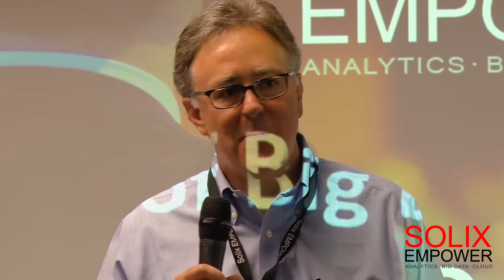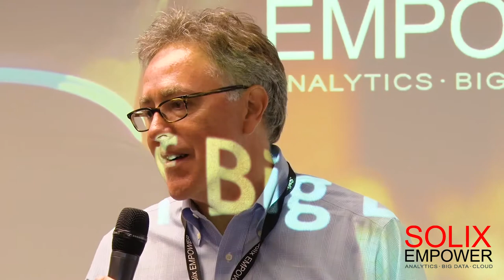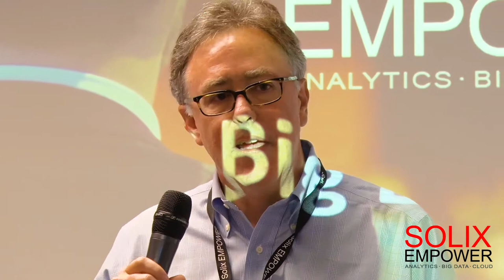Introduction: Dawn of Big Data Applications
Since the implementation of the first enterprise database, data has continued to transform the way businesses approach operations across all divisions and achieve results. At the inaugural Solix EMPOWER, attendees explored how this constant transformation has continued with big data.  John Ottman, Executive Chairman of Solix Technologies, Inc., welcomes attendees to the inaugural Solix EMPOWER and briefly discusses the latest trends as we enter the third generation of data management with the dawn of big data applications.

Recorded during Solix EMPOWER held Sept. 18, 2016 at Northeastern University - Silicon Valley in San Jose.